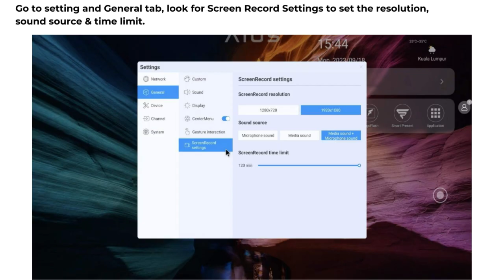Manual Smartboard : Bab 2.3 Skrin Rekod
Bab 2.3 Skrin Rekod smartboard